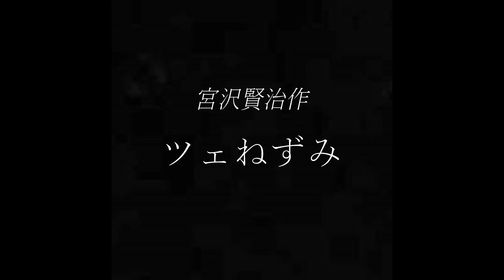「RO-DOKU音戯草子‹ラジオ版›」#10 宮沢賢治「ツェねずみ」朗読：くらやえりこ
毎月第二木曜日にお送りする朗読番組「RO-DOKU音戯草子」
様々な文学作品を、タイムリーオフィスのメンバーによる朗読でお楽しみいただいております。

今回の作品は、宮沢賢治作「ツェねずみ」

朗読は、くらやえりこです。

「このひと観ました！聴きました！」のコーナー担当は、田中巴里。

片野晴道らがMCを務めたスポーツイベントについてリポートしてくれました！

御案内役：小磯一斉　　朗読演出：山崎勢津子